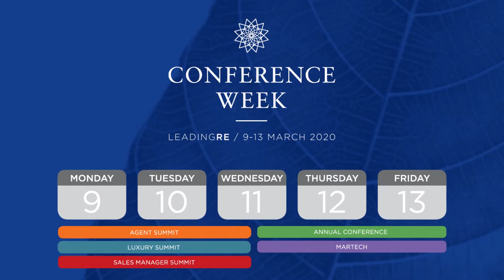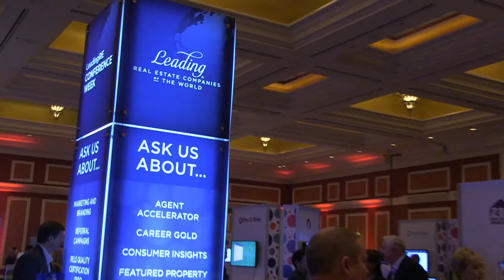Coffee With Neal 01.13.20